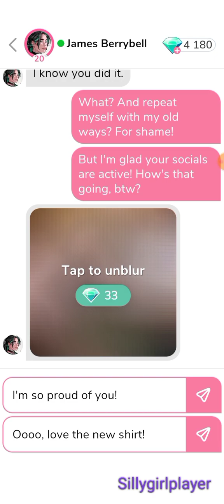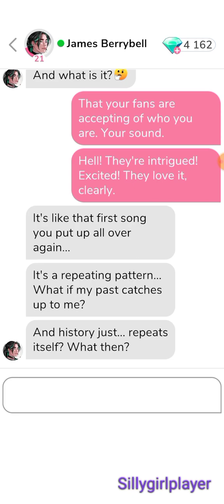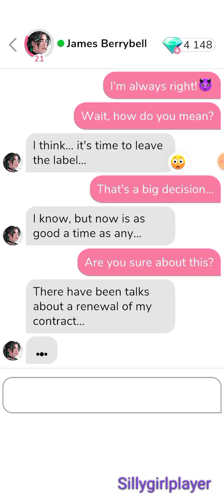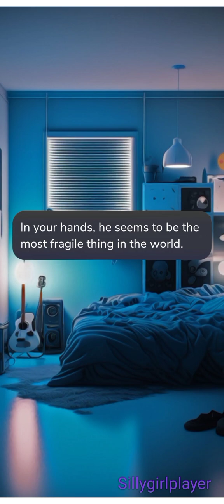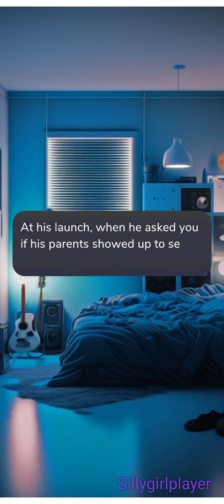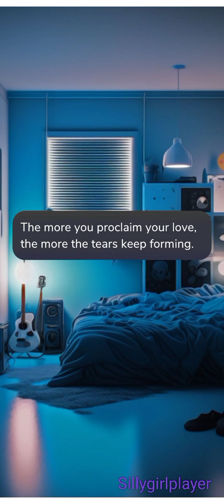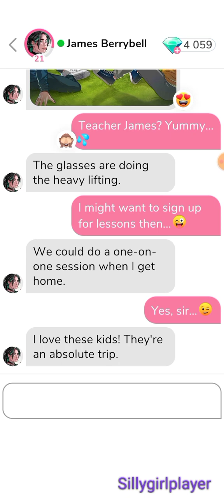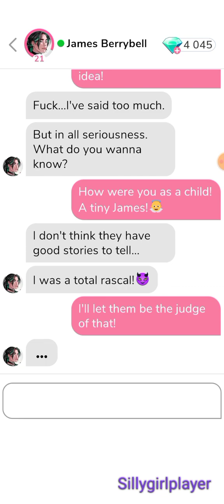💎 James Berrybell 💎 Part 12 : Premiere ; Date 💎 (ALL GEMS CHOICES) 💎{ Me Chat }